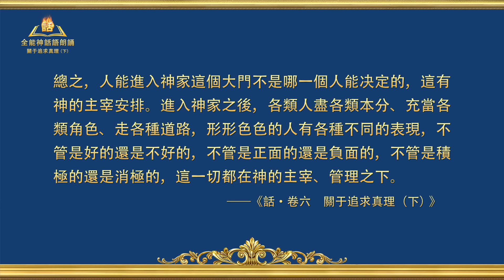關于追求真理（下）《怎樣追求真理（二）》第四集